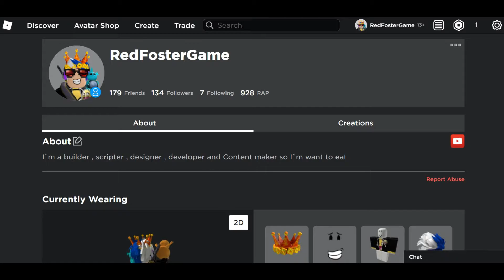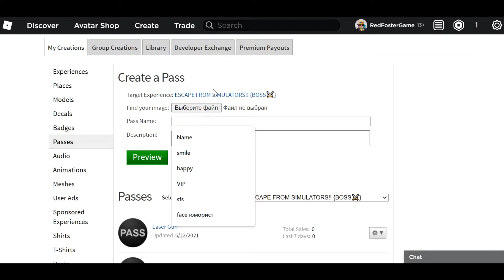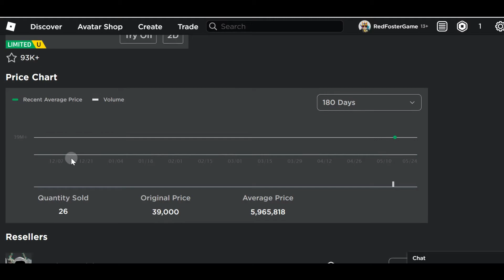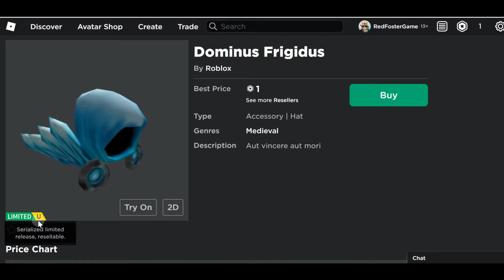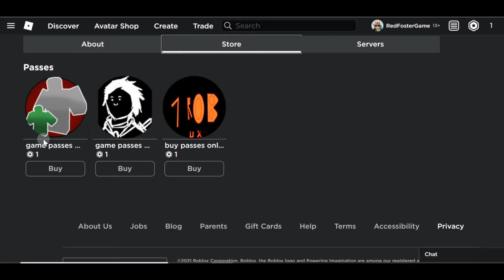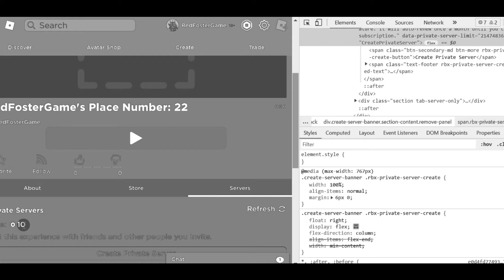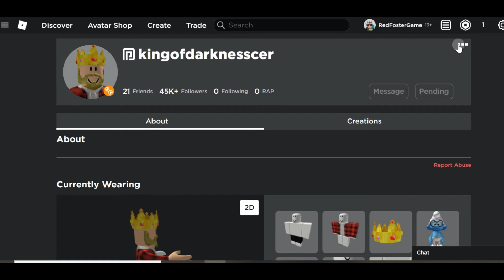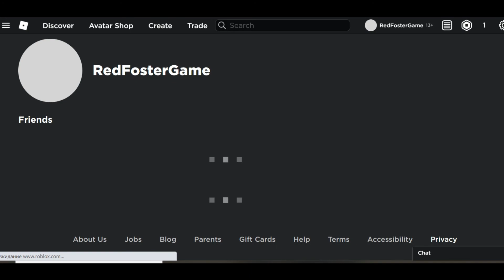ЧТО МОЖНО СДЕЛАТЬ С 1 РОБУКСОМ?? ROBLOX ROBUX 1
В ЭТОМ ВИДЕО Я РАССКАЖУ ЧТО МОЖНО СДЕЛАТЬ ИМЕЯ ВСЕГО ЛИШЬ 1 ROBUX НА БАЛАНСЕ!!
- Вещи
- Геймпассы ( Gamepass )
- Игры
V V
Мой Roblox Профиль
Мои Плейсы
робуксы за опрос
робуксы сайт
бесплатные робуксы 2021
робуксы в роблокс
робуксы бесплатно на телефоне
как заработать робуксы
робуксы 2021
робуксы бесплатно на пк
роблокс на русском
как получить бесплатные робуксы
роблоксер
тавер оф хелл
робуксы на пк
робуксы на телефоне бесплатно
робуксы бесплатно на телефоне 2021
как получить робуксы на телефоне
робукс
бесплатные робуксы в роблокс
трата робуксов
баг в роблокс
роблоксы
чит в роблокс
скин в роблокс
рабаксы бесплатно
бесплатно
2021
как получить бесплатно робуксы
игры в роблокс
одежда в роблокс
рабаксы
как получить робуксы бесплатно на пк
роблокс баг
робуксы бесплатно 2020
челлендж
влоговый канал макса
федорук влогс
дешевые робуксы
как заработать робуксы бесплатно
роблокс лайфхак
роберт
скин в роблокс бесплатно
роблокс чит
роблокс на телефоне
как получить робуксы бесплатно на планшете/компьютере
конкурс на робуксы
robux free
раздача робуксов
робуксы как получить
вуди
робуксы не кликбейт
бесплатно робуксы
wooody
скачать читы на роблокс
roblox чит
секретные коды
как заработать робуксы в роблокс
взлом роблокс
робуксы не обман
чит для роблокса робуксы
мисс кейти
mister max
miss katy
в воде
мистер макс
как установить читы на роблокс
как получить бесплатные робуксы в роблокс
макс и катя
влог
где скачать читы на роблокс
бесплатные робуксы не кликбейт
мальчики против девочек
5 способов взломать роблокс на бесплатыне робуксы
взломал роблокс
видео для детей
5 способов взломать роблокс
simulator
роблокс симулятор
скачать чит на роблокс
обби
скачать чит на робуксы
побег
тайкон
как получить робуксы на телефоне/планшете/компьютере
код в роблокс
робзи симулятор
паркур в роблокс
смотреть видео роблокс
робзи
симулятор
роблокс бесплатно
robzi
как играть в роблокс
скачать чит на робуксы в роблокс
бесплатные робуксы коды
накрутка робуксов сайт
накрутка робуксов бесплатно
накрутка робуксов на андроид
накрутка робуксов в роблоксе бесплатно
накрутка робуксов в 2021 году
накрутка робуксов на телефон
накрутка робуксов на пк
проверка робуксов
тик ток
накрутка робуксов в роблоксе
накрутка робуксов в роблокс на телефоне
сайт для накрутки робуксов
накрутка робуксов для роблокса
робуксы по низкой цене
т
робуксы айфон
как получить робуксы абсолютно бесплатно
коды на робуксы август 2020
therobert
поззи
накрутка робуксов на компьютер
накрутка робуксов на андроид 2021
накрутка робуксов 2021 на андроид
накрутка робуксов 2021 на телефоне
читы для роблокс
роблокс по русски
игра roblox
получить робуксы бесплатно
бесплатные
как заработать бесплатно робуксы в роблоксе
видео роблокс
игры роблокс
виолеточка
подарочные карточки росблокс
violeto4ka
roblox играть
роблокс играть
сайт робукхиро
robuxhero
коды в роблокс
проверка мифов в роблокс
роблокс коды
max and katy
роблокс на телефоне бесплатные вещи
лучшие магазины с робуксами
робаксы купить
проверка сайтов с робуксами
проверка сайта с робаксами
самые дешевые робуксы
где купить робуксы
чит на робуксы андроид
робуксы раздача
как получить роб
the robert
где купить робуксы дешево без обмана
купить робуксы дешево
где купить робуксы без обмана
проверка сайта
rbxtree как купить робуксы?
как купить робуксы?
робуксы бесплатно на планшете/компьютере
роблокс адопт ми
проверка сайтов
проверка сайта rbxtree
где купить робуксы дёшево
дешёвые робуксы
как купить робуксы
robux дешёвые
как заработать бесплатные робуксы
стрим раздача робаксов
халява в роблокс
раздача робаксов
роблокс как получить робуксы бесплатно
роблокс вещи бесплатно
как получить бесплатные робаксы
роблокс на телефоне как получить
как получить роблокс
как получить любую вещь бесплатно в роблокс
новый способ получить робуксы
много робуксов
робуксы в роблоксе
робуксы бесплатно как получить
где взять робуксы
как дать робуксы другу
как передать робуксы в роблокс
тик ток лайхфаки